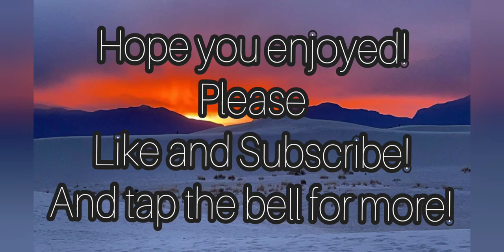Dally - HYOLYN | (SHORT Choreography)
Welcome back!

We have put together another choreography alongside a mini music video! Big Thank You to Tamami, Cristina, and Patrick for killing it per usual! and a HUGE THANK YOU to Kaias Fitness for making this possible! We hope you all ENJOY IT!

Camera Cred: Tamami & Patrick
Editing: Patrick
Studio: Kaias Fitness

Song: Dally - Hyolyn ft Grey